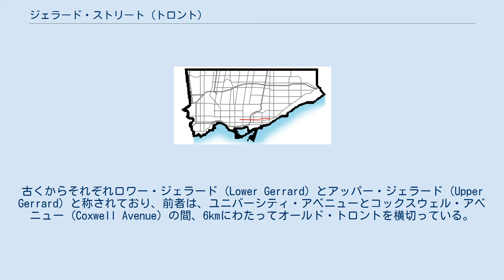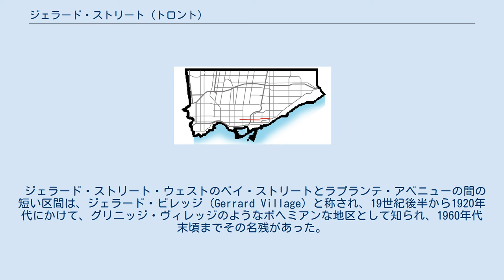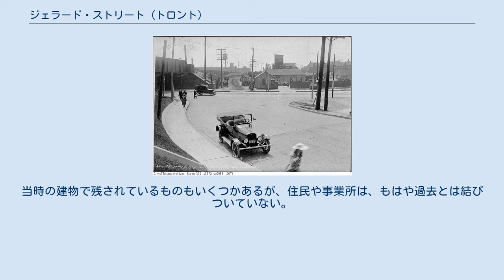ジェラード・ストリート (トロント)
トロントにおけるジェラード・ストリートの位置。
 ディスカバリー・ディストリクトにある街路名の標識。
 カーロー・アベニュー (Carlaw Avenue) から南向きに見たジェラード・ストリート、1917年5月9日撮影。
ジェラード・ストリーは画面の左右を貫いており、左手にはカナディアン・ナショナル鉄道の跨道橋が見える。
 ジェラード・ストリート (Gerrard Street) は、カナダ・オンタリオ州トロントの街路。
この街路は2つの部分に分かれている。
古くからそれぞれロワー・ジェラード (Lower Gerrard) とアッパー・ジェラード (Upper Gerrard) と称されており、前者は、ユニバーシティ・アベニューとコックスウェル・アベニュー (Coxwell Avenue) の間、6kmにわたってオールド・トロントを横切っている。
後者は、コックスウェル・アベニュー上の、ロワー・ジェラードの東端から北 300mの地点に発し、スカーバロー地区にある、クロンモア・ドライブ (Clonmore Drive) のビクトリア・パーク・アベニューとウォーデン・アベニューの間に位置する地点まで、 4kmにわたって延びている。
 ジェラード・ストリートは、ディスカバリー・ディストリクト、イースト・チャイナタウン、ジェラード・インディア・バザールなど、トロントの中でも重要な地区を通っている。
 ジェラード・ストリートという街路名は、アイルランド出身の実業家サミュエル・ジェラード (Samuel Gerrard、1767年 - 1857年）にちなんだものである。
 ジェラード・ストリート・ウェストのベイ・ストリートとラプランテ・アベニューの間の短い区間は、ジェラード・ビレッジ (Gerrard Village) と称され、19世紀後半から1920年代にかけて、グリニッジ・ヴィレッジのようなボヘミアンな地区として知られ、1960年代末頃までその名残があった。
当時の建物で残されているものもいくつかあるが、住民や事業所は、もはや過去とは結びついていない。
 ここに住んだり、縁があった者たちの中には、有名な著作家や芸術家もいた。